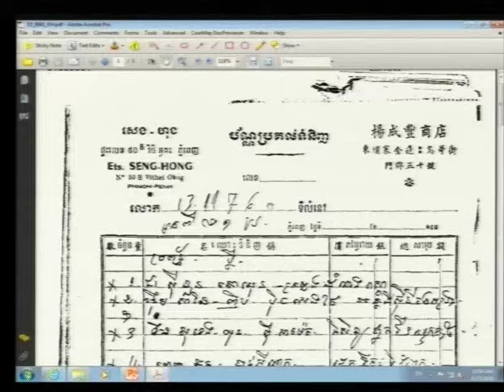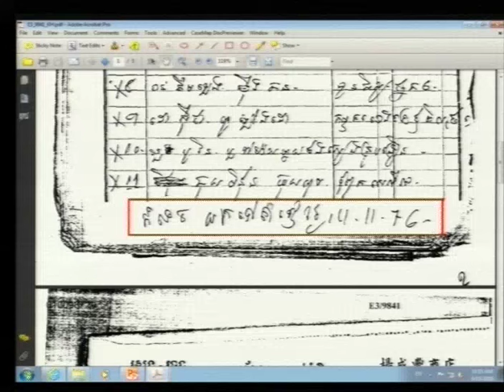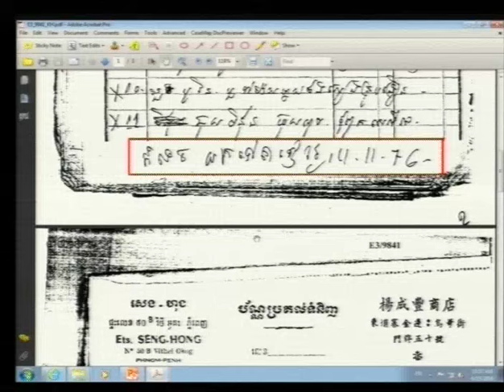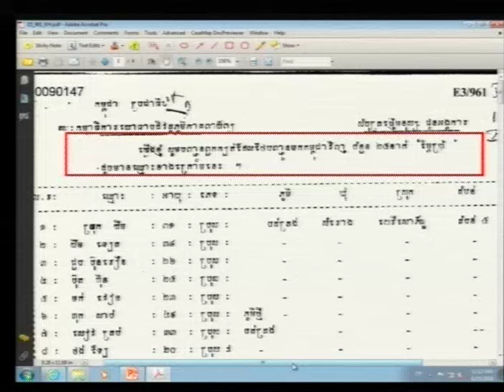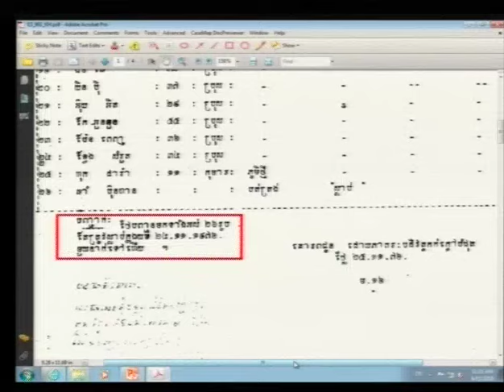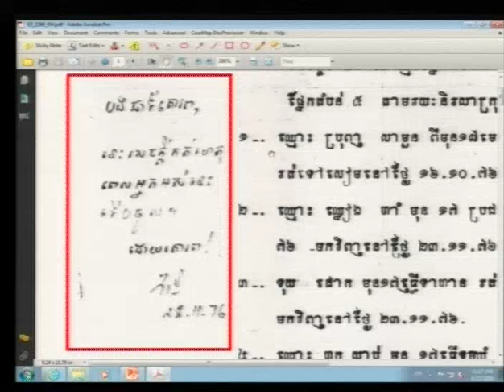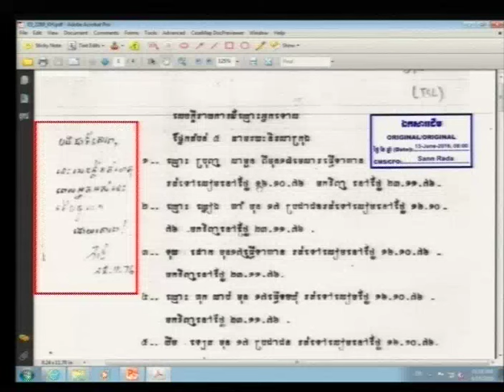Session 2 - 15 June 2016 - Case 002/02 - EN/FR